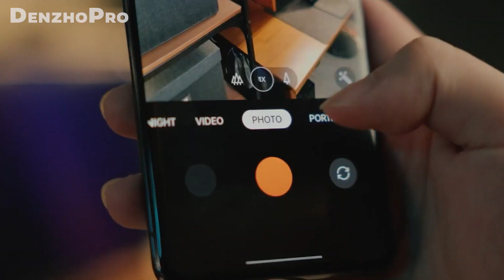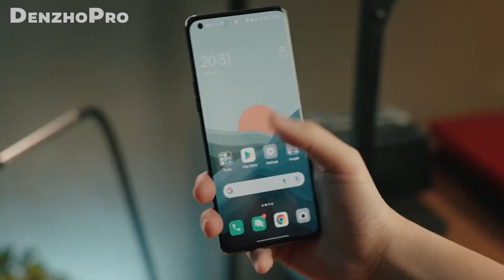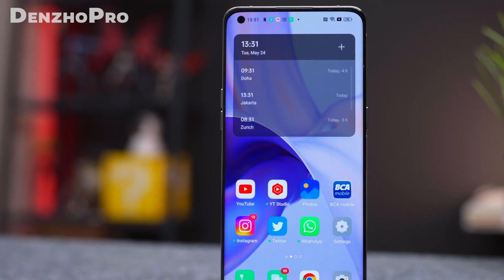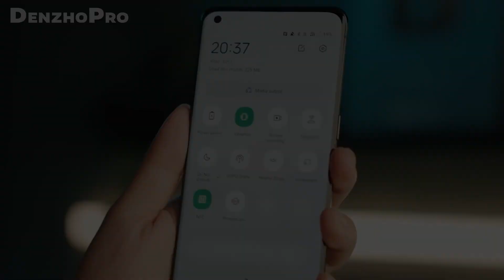HP OPPO DENGAN KAMERA TERBAIK 2022 ⁉️ SPESIFIKASI LENGKAP OPPO FIND X5 PRO!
Hasil Foto Kamera? Gaming Test?
Oppo telah terlebih dahulu meluncurkan Find X5 Pro 5G di pasar global dan baru resmi dirilis di Indonesia pada awal Juni ini, tepatnya 2 Juni 2022 kemarin.

Oppo Find X5 Pro 5G merupakan perangkat flagship yang menawarkan nilai jual pada rangkaian kameranya yang sudah mendukung teknologi buatan produsen kamera ternama asal Swedia, Hasselblad.

Di bagian punggung, ponsel ini dilengkapi oleh tiga buah kamera, mencakup kamera utama (wide) 50 MP, kamera ultrawide 50 MP dan kamera telephoto 13 MP dengan digital zoom 2x dan hybrid zoom 5x. Mempersembahkan fitur Hasselblad Natural Color Calibration yang mengandalkan sensor warna 13 channel baru untuk menghasilkan hasil foto dengan warna yang lebih natural.

► Indonesia payment (GOPAY, OVO, DANA, Bank Transfer)